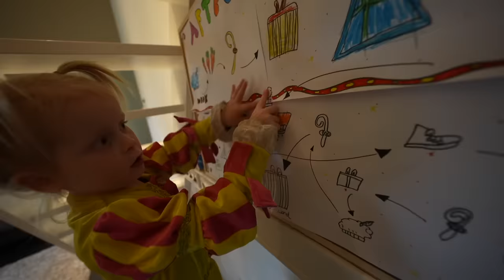SCHOEN ZETTEN MET ONS NEEFJE EN NiCHTJE ( 2023) | Bellinga Vlog #3020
Bevat Geen Samenwerking